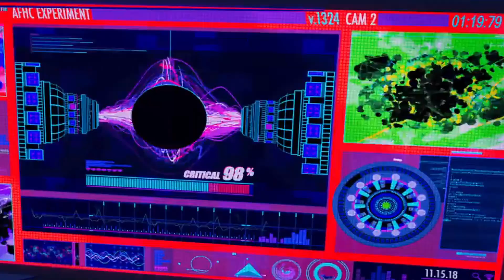Into the Schneider-Verse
While Drake Parker (the one and only Dragonfly) is distracted battling Kingpin, teen Josh Nichols unwittingly sets off the particle collider. Their paths are now crossed with six counterparts (Drake and Josh, iCarly, Victorious, Zoey 101, All That, the Amanda Show), from other dimensions and they must ally together to stop threats from within the Schneider-Verse.